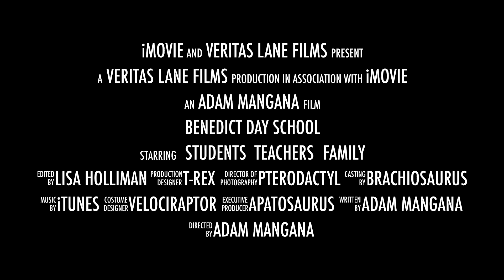Benedict Day School